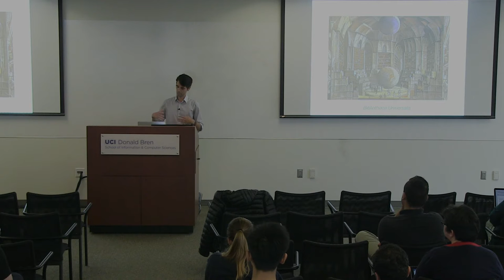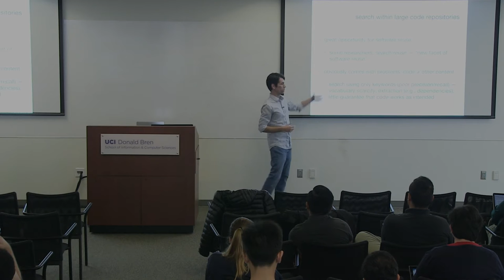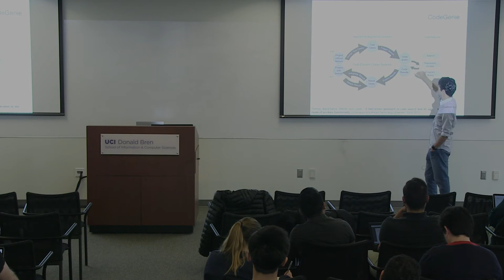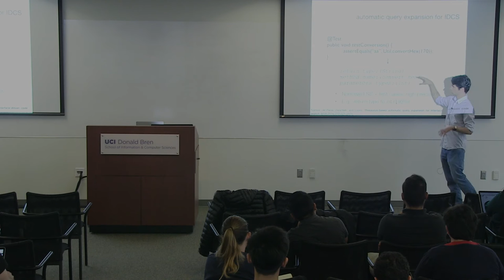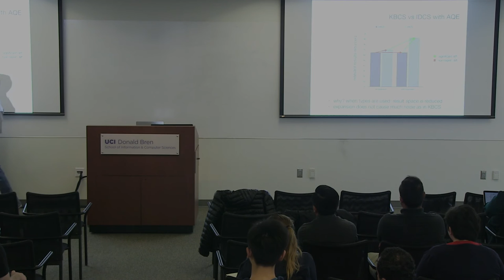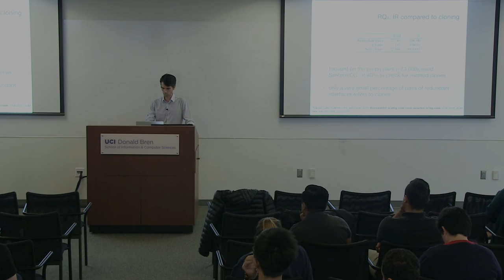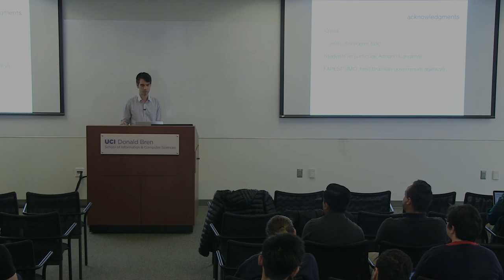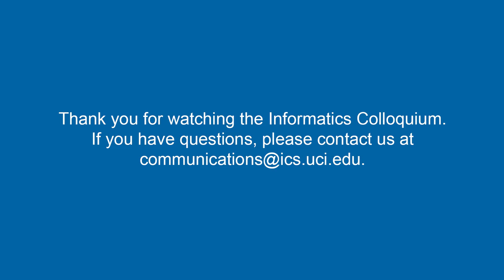"Code Search within Large Repositories: Problems, Solutions, Dreams" Otavio Lemos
Otavio Lemos,
Assistant Professor
Federal University of São Paulo, Brazil

"Code Search within Large Repositories: Problems, Solutions, Dreams"

Abstract: Imagine an infinite code repository with every possible implementation of any conceivable function. With such a code base, programming could be reduced to something like finding the right pieces of software and putting them together to form the desired system. Although we will never have limitless software archives, today we can find vast and growing amounts of code in open source communities like GitHub. This scenario presents great opportunities for software reuse and other development tasks. In this talk I will discuss some ideas to make possible code search within large code bases. I talk about CodeGenie, a tool that uses test cases instead of only keywords to search for code; and present important results reached in experiments with interface-driven code search and automatic query expansion. Finally, I conclude the talk by discussing future ideas to be explored in this context.

Bio of the speaker: Otavio Lemos received his MSc (2005) and DSc (2009) degrees in Computer Science from the University of São Paulo, Brazil. He currently holds an Assistant Professor position at the Federal University of São Paulo, Brazil, and is also a Visiting Researcher at the University of California, Irvine (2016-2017). During his academic career, he has published a number of papers in important conference proceedings (such as ICSE and ISSRE) and journals (such as JSS and IST). He has won some academic awards, such as the first place at the ACM Student Research Competition (OOPSLA 2007 edition). His research interests include software reuse, software testing, empirical software engineering, and agile development.